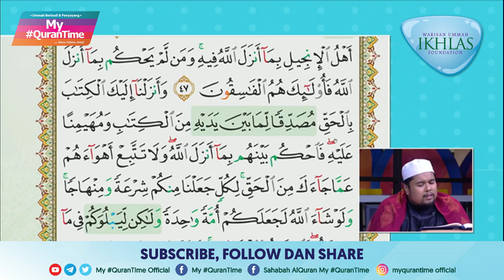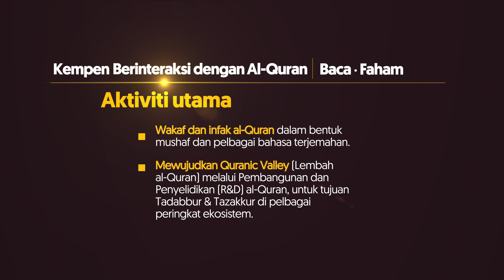Surah Al-Ma'idah 46-48 My QuranTime